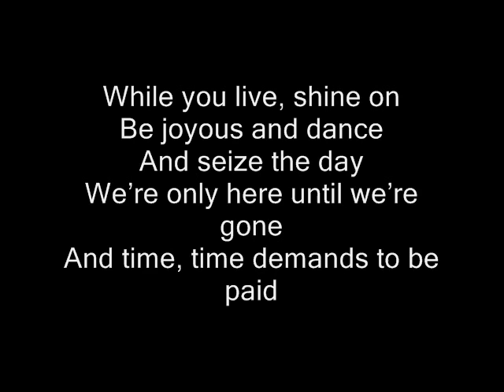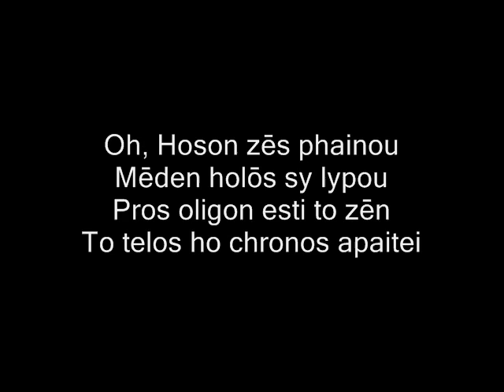Hank Green - Seikilos Epitaph (w/ Lyrics)